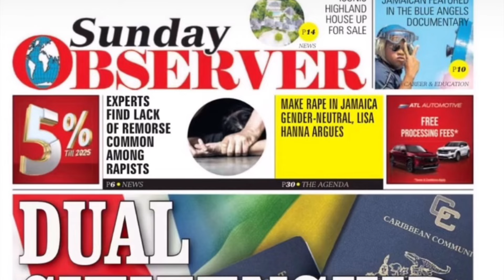THEY THOUGHT PJ FORGOT| 64% JAMAICANS SAY NO TO DUAL ALLEGIANCE| DARYL VAZ RUSH DAYTON CAMPBELL